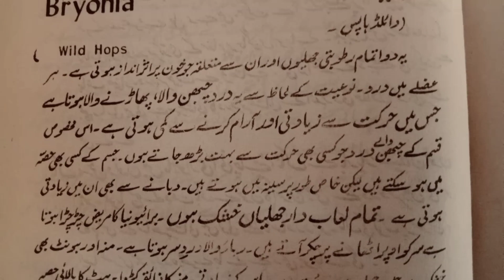Bryonia Alba | برائیونیا آلبا | Bryonia alba homeopathic medicine in Urdu | Boericke materia medica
Bryonia Alba | برائیونیا البا |
Bryonia alba homeopathic medicine in Urdu | William boericke materia medica | Boericke materia medica
برائیونیا البا،
bryonia Alba Homoeopathic medicine in Urdu,
bryonia alba,
bryonia alba 30,
bryonia,
bryonia alba 30 ch,
bryonia alba in hindi,
bryonia alba homeopatia,
bryonia alba homeopathy,
bryonia alba materia medica,
bryonia alba 30 ch uses in hindi,
bryonia alba 200 in hindi,
bryonia alba drug picture,
bryonia alba 200 dosage,
materia medica,
boericke's materia medica,
homoeopathic materia medica,
bryonia materia medica,
bryonia alba 200,
bryonia alba 30 uses in hindi,
bryonia alba 200 uses in hindi,
bryonia alb,
materia medica in hindi,
injury drugs of materia medica,
how to study materia medica,
materia medica homeopathy,
homeopathy medicine bryonia alba,
materia medica,
boericke materia medica,
boericke's materia medica,
boericke,
how to study boericke materia medica,
william boericke materia medica review,
william boericke materia medica with repertory,
how to study boericke's materia medica,
materia medica boericke's materia medica,
homeopathic materia medica,
materia medica homeopathy,